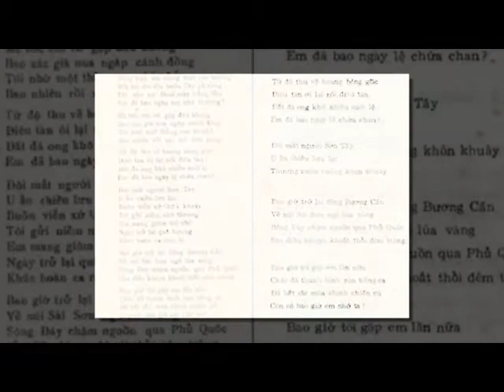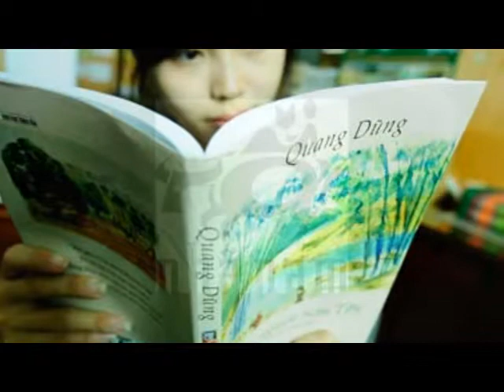Mắt Người Sơn Tây - Thức Dậy Hà Nội - Radio FM 90MHz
Chuyên mục Sách Cho Bạn giới thiệu tuyển tập thơ Mắt Người Sơn Tây của Quang Dũng trong chương trình Thức Dậy Hà Nội, Radio FM 90MHz.